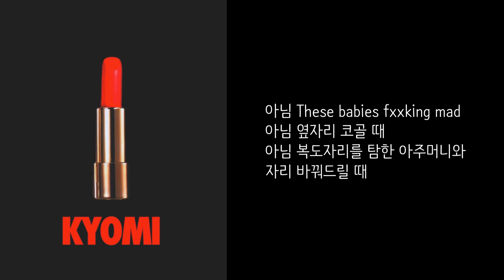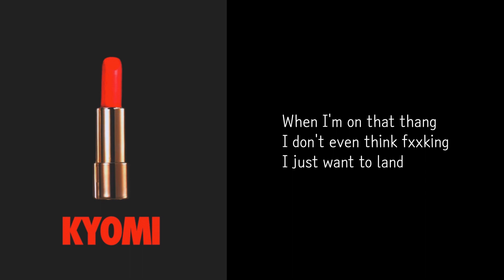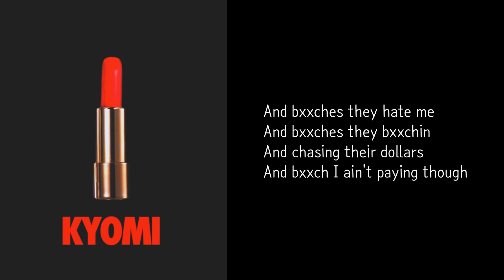승무원 - XXX [가사]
아티스트: XXX
앨범: KYOMI
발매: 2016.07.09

Got 20 plus models on And bxxches mad
Well bxxch you crazy 걔넨 나한테 관심없어
예쁜 미소로 너를 반길 땐
Only 탑승 전과 짐을 나를 때
아님 Dishing out on 장거리 비행
Fake oxygen은 pumped
옆자리 bxxches bunch a cunts
중간에 껴서 창가 앉은
빠가 새끼 내 팔걸이 거는 꼴이
아님 These babies fxxking mad
아님 옆자리 코골 때
아님 복도자리를 탐한
아주머니와 자리 바꿔드릴 때
From fxxking Shanghai to Melbourne
to Melbourne
To Tennessee Chattanooga
I fxxk with my city
My home town my 송파
Let's get it uh

When I'm on that thang
I don't even think fxxing
I just want to land
제발 같은 시차
제발 같은 집에서
일어나서 일하러 가고 싶어
Fxxk you know man
I don't like no changes
I don't need no class
Wanna buy no more tickets
Fxxk flying 해외는 되도록 피해
Travel domestic
Them tickets you keep it
버스 아님 자가용 bxxches I pick up
And bxxches they hate me
And bxxches they bitchin
And chasing their dollars
And bxxch I ain't paying though
Pay your shit I ain't eating that
약빨 듣지도 않아 이 귀밑엔 uh

Chicken or beef 난 안 먹어

승무원 좋지 다들 Tight한 Skirt에

승무원 좋지 다들 Nice한 Body

승무원 좋지 다들 상냥한 게
내 꿈에 그리던 올백 머리 Too
풍부해 보여 그녀들의 머리 숱

I don't even think fxxking
제발 같은 시차 제발 같은 집
제발 같은 시차 집